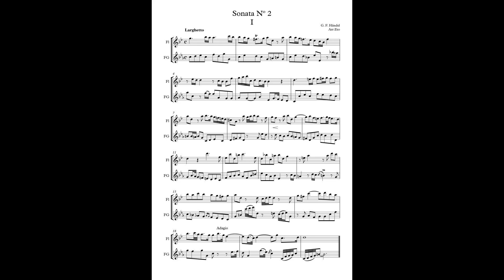1 Larghetto (Sonata Nº 2, HWV 360) (G. F. Händel) Arr: Eto - Flute & Alto flute in G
En este vídeo aparece un arreglo de 1. Larghetto (Sonata Nº 2, HWV 360) (G. F. Haendel) para Flauta y Flauta en sol.

1. Larghetto (Sonata Nº 2, HWV 360) (G. F. Handel) arranged for 2 Flutes (Flute & Alto Flute in G)